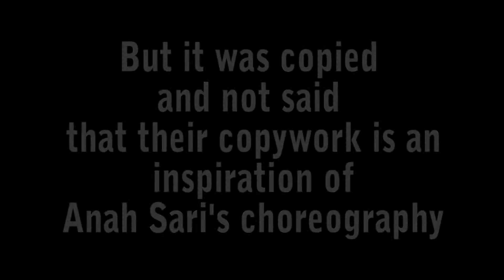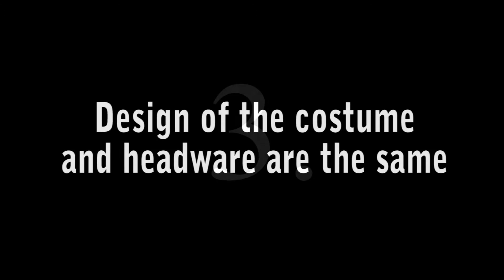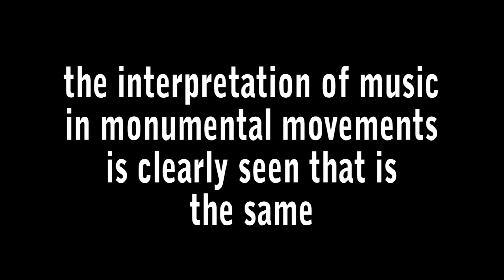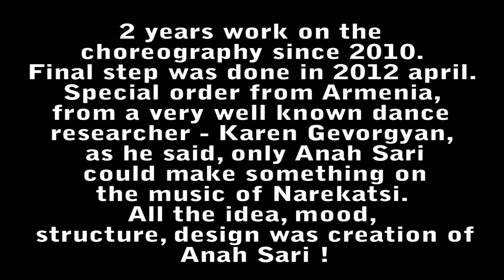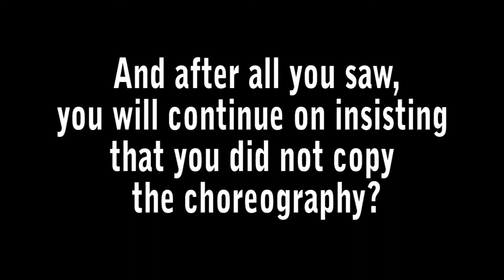Catharsis - Anah Sari's choreography was used unlegal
This video is about copy rights of Anah Sari.
Catharsis is an Abstract-Monumental stage dance choreography by Anah Sari was made in 2010.
Music by Grigor Arakelian, "The Gem Rose" Poem, based on the melody of Narekatsy

But it was copied and not said that their copywork is an inspiration of Anah Sari's choreography.
1. The begginin of the choreography is the same,
2. are used the same poses,
3. design of the costume and headware are the same
4. the structure of the dance is the same,
5. the interpretation of the music in monumental movements is clearly seen that is the same,
6. the music is the same,
7. the idea of the whole mood of the dance is the same.

Two years work on the choreography since 2010.
Final step was done in 2012 april. Special order from Armenia,
from a very well known dance researcher - Karen Gevorgyan,
as he said, only Anah Sari could make something on
the music of Narekatsi.
All the idea, mood, structure, design was creation of Anah Sari !
And after all you saw, you will continue on insisting that you did not copy the choreography?
Dear Ms or Mr, whoever you are, what you do - is UNprofessional !

Anah Sari